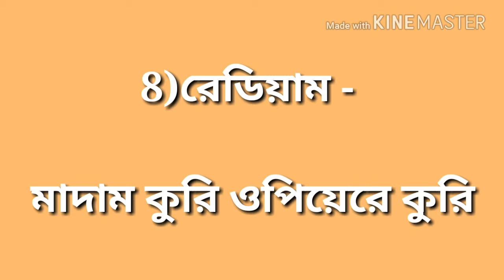BCS: রসায়ন for BCS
বিসিএস সহ সকল চারকীর জন্য প্রয়োজন